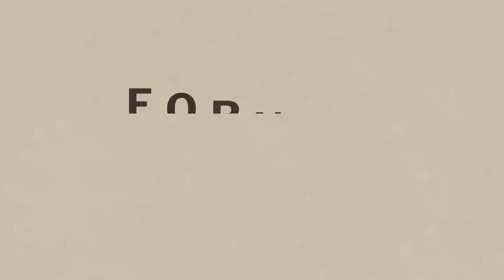Trends and Insights—SS18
Education at Summer Market 2017